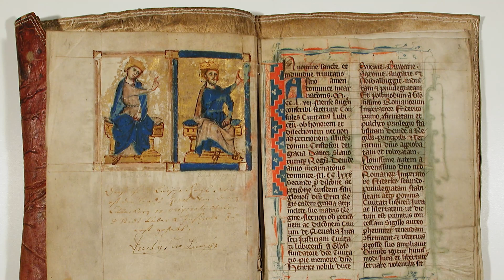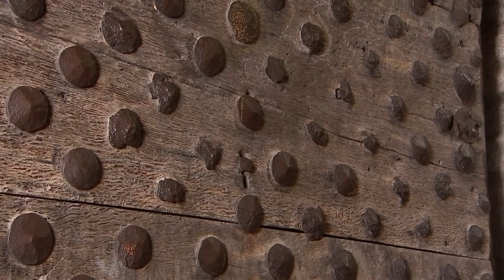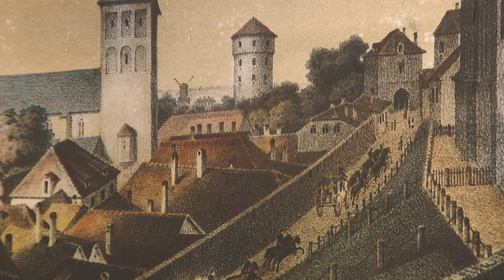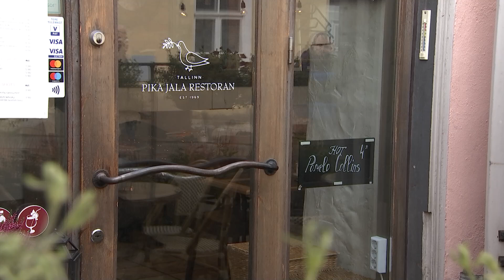10.12.2023 - Heeroldi jutud. Lühikese Jala kindlustuskompleksi ununenud lugu